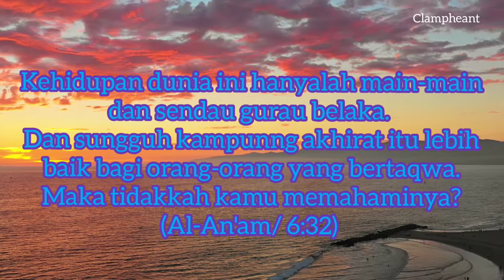Untuk apa Allah menciptakan kita?? || Alm. Ustad Jefri Al Buchori